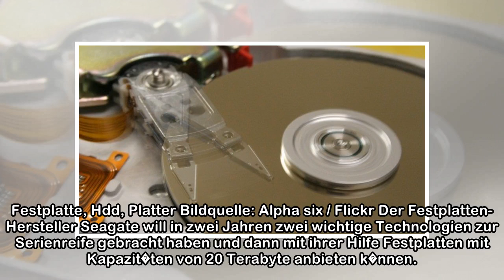Seagate: Zwei bahnbrechende Technologien sollen 2020 fertig sein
Festplatte, Hdd, Platter Bildquelle: Alpha six / Flickr Der Festplatten-Hersteller Seagate will in zwei Jahren zwei wichtige Technologien zur Serienreife gebracht haben und dann mit ihrer Hilfe Festpl...